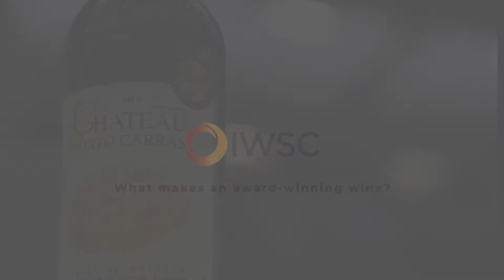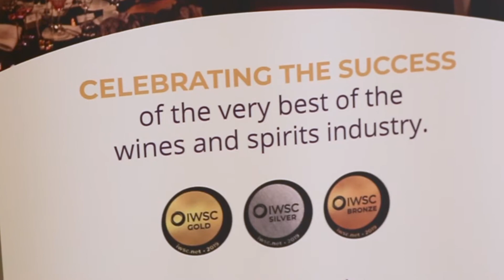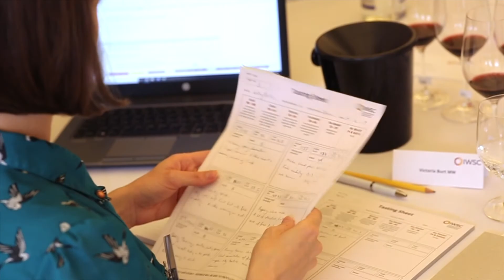What makes an award-winning wine?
Here at the IWSC, we award medals to the world's best wines. But what exactly does it take to receive a Gold medal from our expert judges?